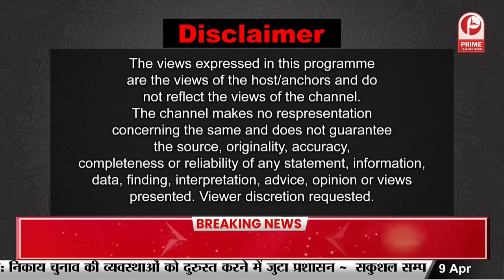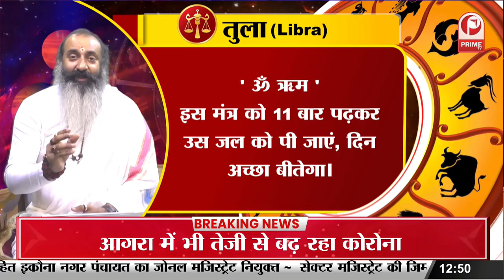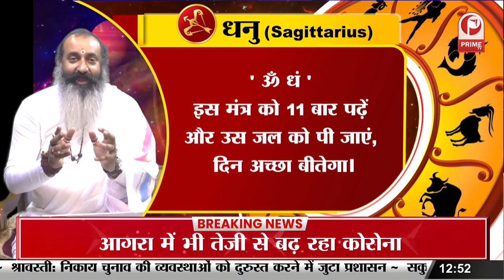Aaj Ka Rashifal : जानिए कैसा रहेगा आज आपका दिन ? || Prime Tv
Aaj Ka Rashifal : जानिए कैसा रहेगा आज आपका दिन ?